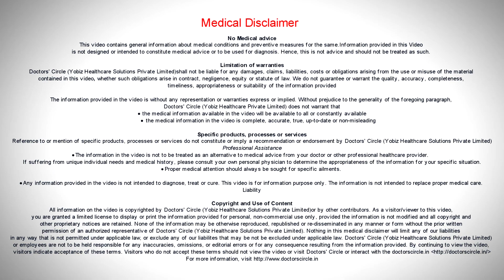What are the symptoms of thyroid cancer? - Dr. Anil Kamath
Thyroid cancer is a disease that you get when abnormal cells begin to grow in your thyroid gland. Thyroid cancer is totally symptomatic.

Thyroid cancer can cause several symptoms:
1) You may get a lump or swelling in your neck. This is the most common symptom. All thyroid swellings are dos't lead to cancer.
2) You may have pain in your neck and sometimes in your ears.
3) You may have trouble swallowing. You may have trouble breathing or have constant wheezing.